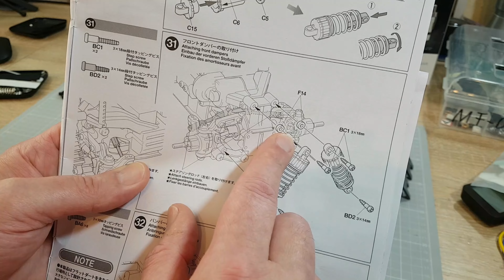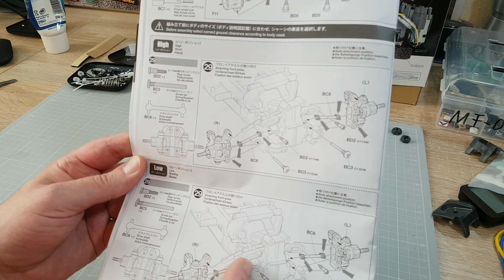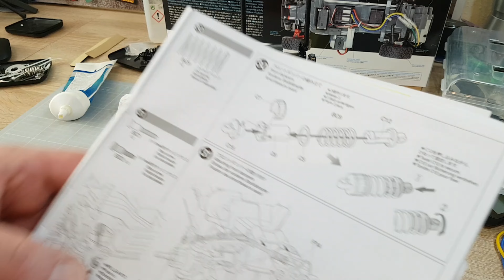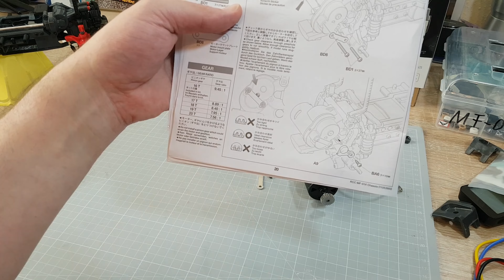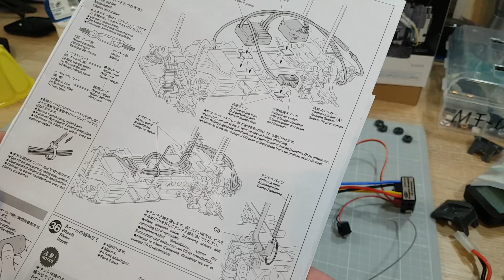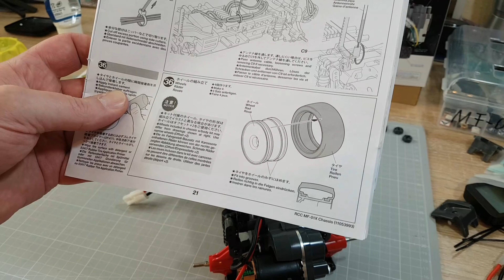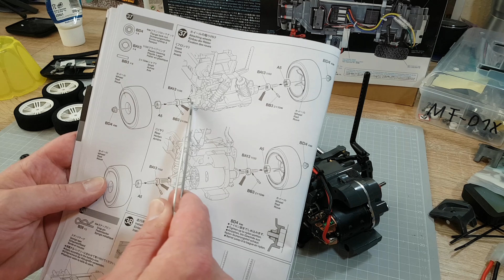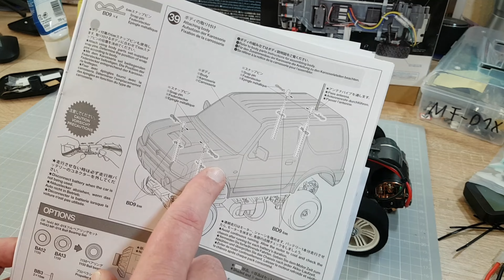MF-01X: Building Video (3/3) - Steps 26 - 39 (Poor Boys RC Speed Run Challenge 2024)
I got a Tamiya MF-01X car to participate in the Poor Boys RC Speed Run Challenge 2024. This video the car´s finished with bag D and the body work.

Chapters:
00:00 Intro
00:09 A few Words in Advance
02:28 Step 26
02:46 Step 27
04:29 Step 28
06:03 Step 29
07:39 Step 30
07:56 Step 31
08:42 Step 32
09:34 Step 33
10:43 Step 34
12:31 Step 35
15:27 Step 36
16:04 Step 37
18:03 Step 38
19:03 Step 39
22:16 Famous last Words
24:25 End Card

Most upgrades I use´re from Tamiya. The others you can get on the jungle river. Specialised things I list here:
The Motor:
Brushed Motor

RC Garage:
screwdrivers and hexes:
big set:
Tool Set
extra tools:
tool stand:
shock pliers:
shock stand:
body clips:
Charger for AA & AAA batteries:

I thank Fil for organizing all this. He´s doing a great job. Please visit his channel.

I thank you for supporting my youtube channels with your purchasing.